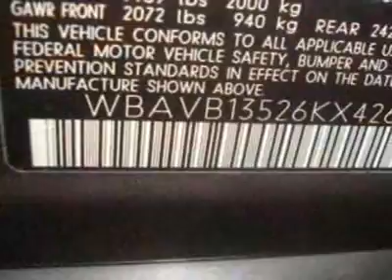2006 BMW 3 Series 325i Sedan Sedan - Creve Coeur, MO